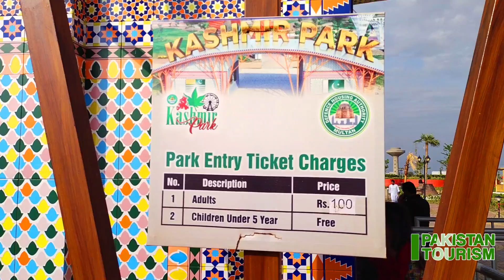Kashmir Park DHA Multan Pakistan | Complete Tour Guide DHA Kashmir Park 2023 | Pakistan Tourism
On 1 June 2023, I Visited the DHA Kashmir Park in Multan which is very beautiful and a great family getaway, Its distance from Bahauddin Zakariya University is 12 KM and 17 minutes drive, while its ticket is 100 rupees, and you can easily reach here by your own car and local transport, you can come to this park from 2PM to 11PM, only Tuesday is a holiday here, The DHA park in Multan is nothing less than a gift to South Punjab. This park consists of 25 acres and was inaugurated on EID-Ul-Fitr 2023